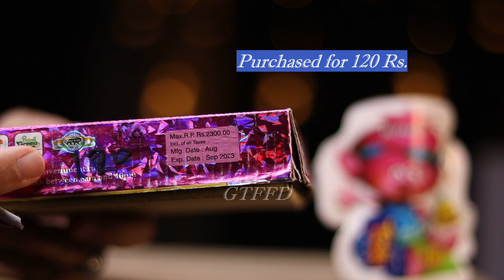TROLLS TULIP from Supreme Fireworks|New Fountain from Supreme Fireworks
Friends,
Lets watch TROLLS TULIP from Supreme Fireworks, its a unique fountain, with soft feathers, i purchased it for 120 rs.

Regards,
General Tech Fireworks for Diwali

Diwali 2021 Fireworks Testing
Diwail 2021 Crackers Testing
Cheap and best skyshot in india
Cheap Crackers
Best Price crackers
Cheap Fireworks
Diwali 2021Fireworks Stash
Diwali 2021Crackers Stash
Diwali 2021cheap crackers
Diwali Crackers
Diwali Fireworks
Fireworks for Diwali

supreme skyshots
skyshot from supreme
supreme sky shot